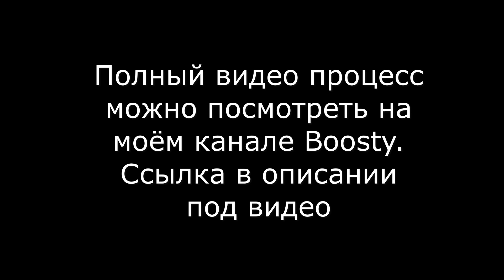Техника сухая кисть "Кошка" | художник Чупринов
Сегодня поработаем в технике сухая кисть. В видео представлен процесс написания картины. Всем отличного настроения и творческого вдохновения!

Материал: Акварельная бумага 30х40; масло(сажа-газовая) кисти синтетика 16, 8, 4 ; ластик-клячка

Ссылка на фотосток, откуда вы можете приобретать качественные референсы на любой вкус